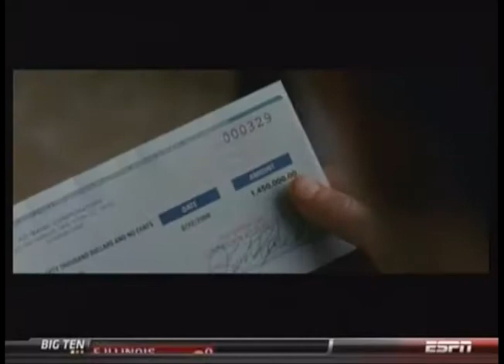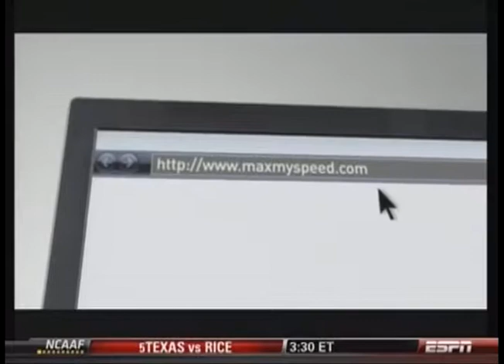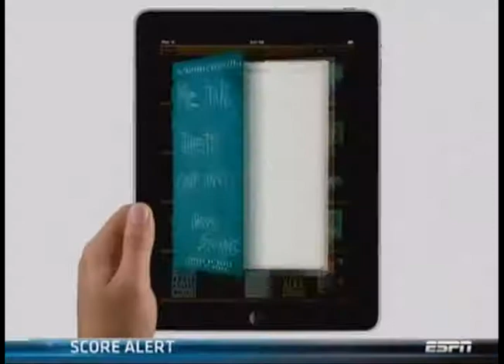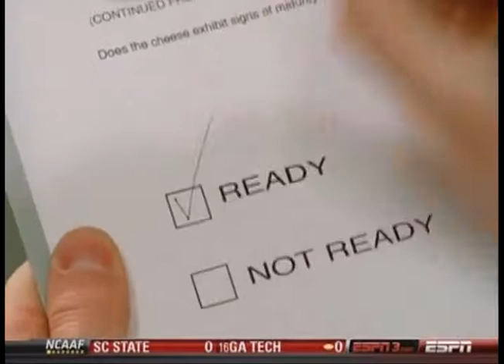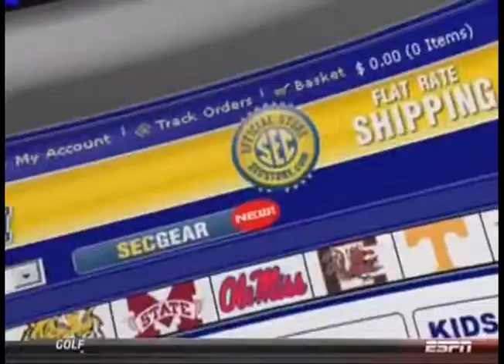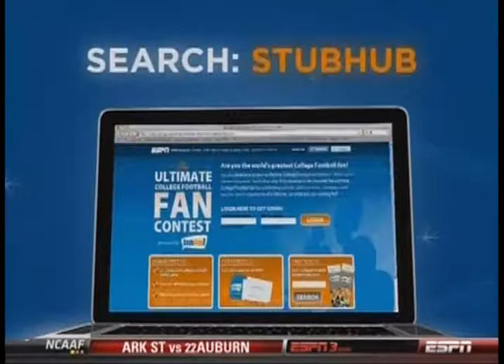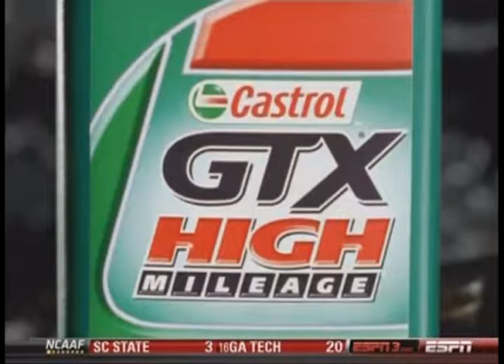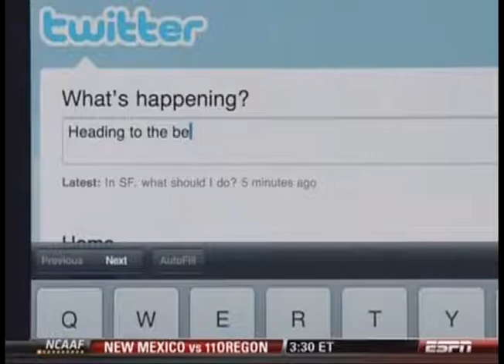Miami(OH) vs UF 04 Sep 2010